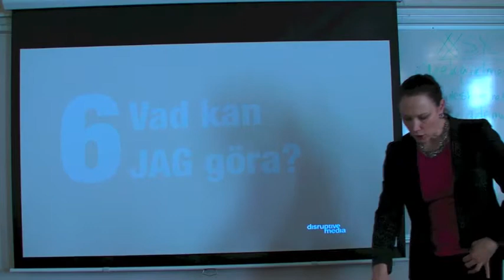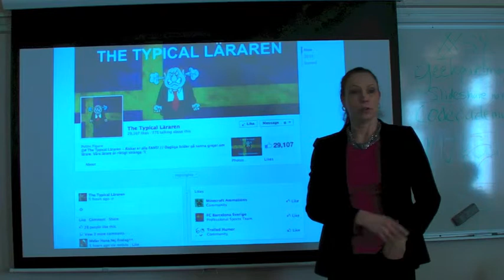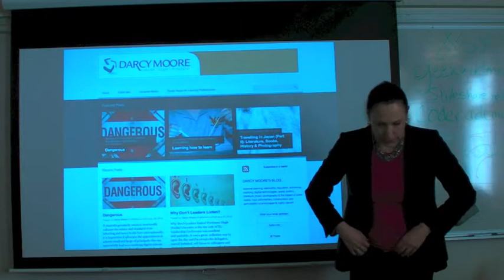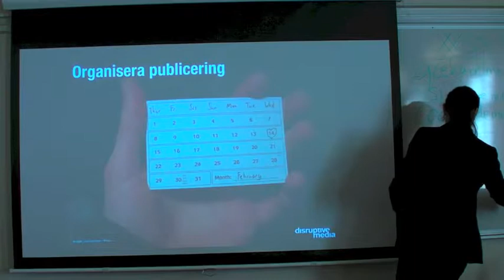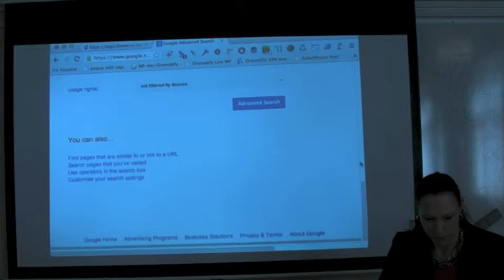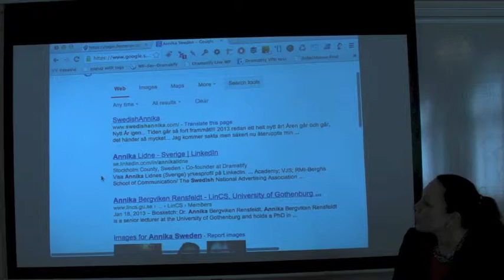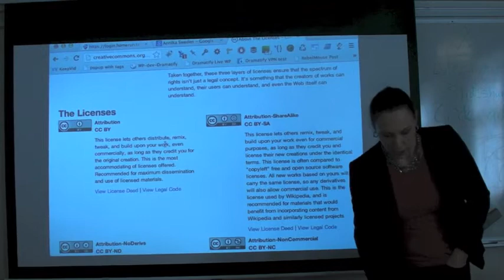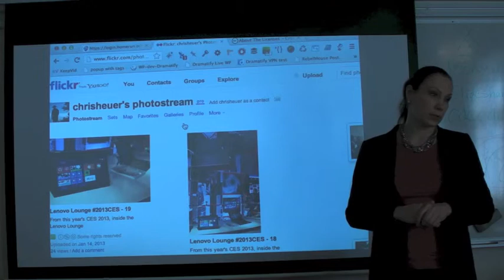Studie- och yrkesvägledning i utveckling: Del 6 - Vad kan JAG göra?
Föreläsning av Annika Lidne för studie- och yrkesvägledare i regi av Södra Smålands regionförbund. Oskarshamn 7 mars 2013.